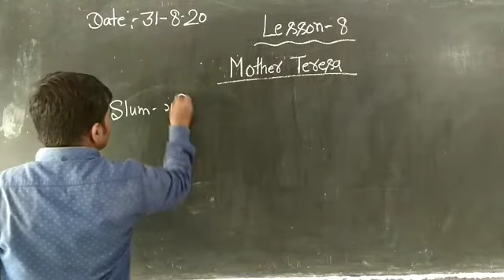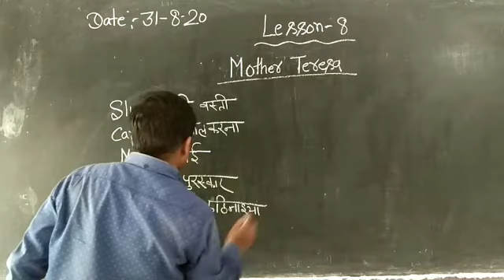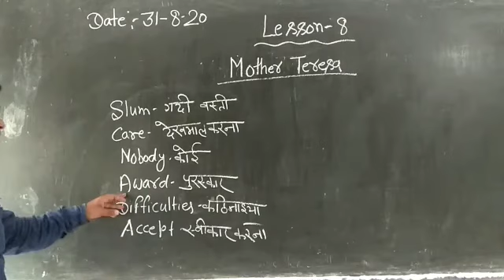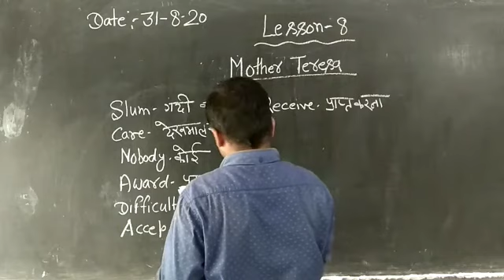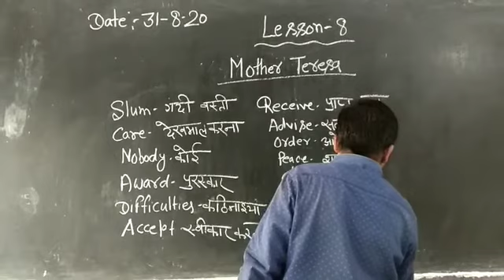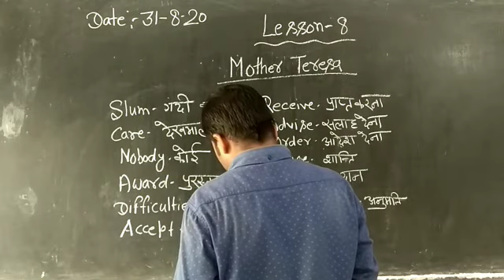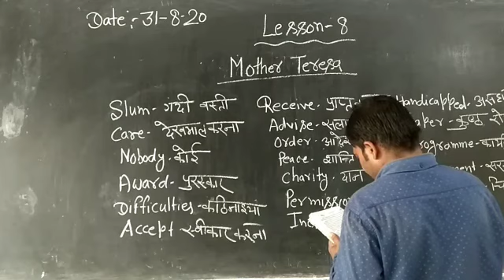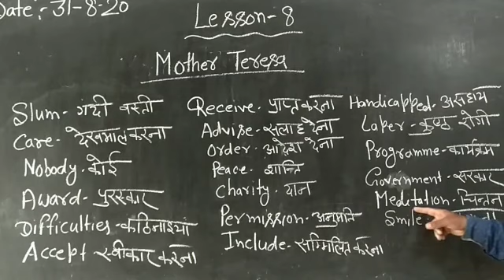English class VII Lesson 8